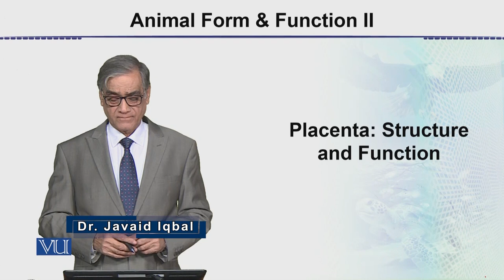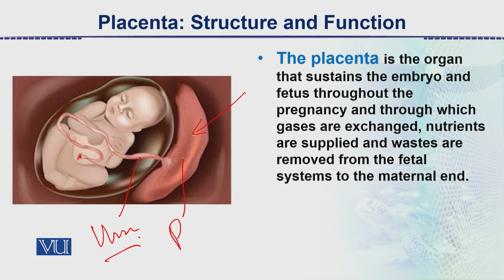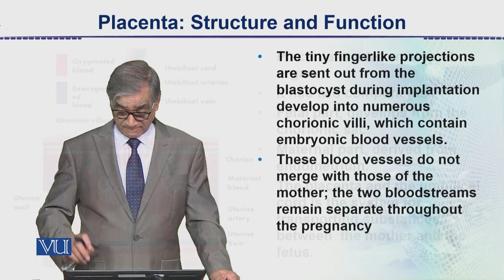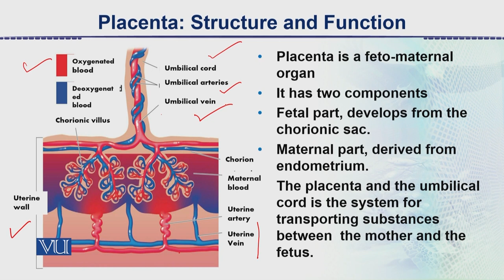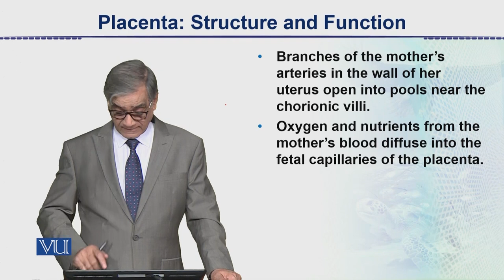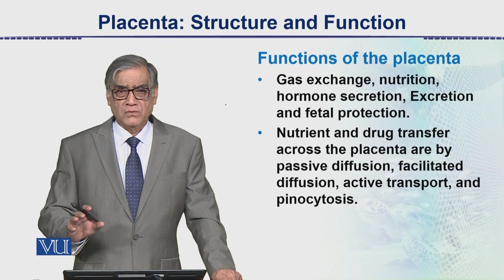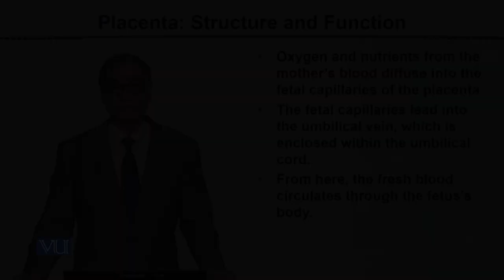Placenta: Structure and Function | Animal Form & Function 2 (Theory) | ZOO517T_Topic156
Topic156: Placenta - Structure and Function,
By Dr. Javed Iqbal